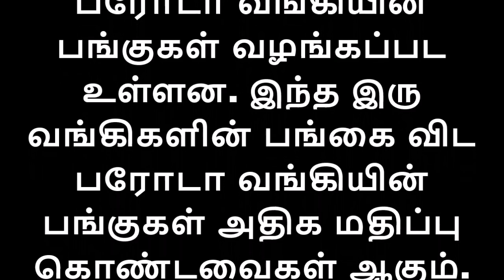மூன்று வங்கிகள் இணைக்க போறாங்க. எந்ததெந்த வங்கிகள் தெரியுமா?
மூன்று வங்கிகள் இணைப்புக்கு அமைச்சரவை ஒப்புதல்

 தேனா வங்கி, விஜயா வங்கி மற்றும் பரோடா வங்கி இணைப்புக்கு மத்திய அமைச்சரவை ஒப்புதல் அளித்துள்ளது.

அரசுடமை ஆக்கப்பட்ட வங்கிகளான தேனா வங்கி மற்றும் விஜயா வங்கிகளை பரோடா வ்ங்கியுடன் இணைய உள்ளதாக கட்ந்த செப்டம்பர் மாதம் மத்திய அரசா அறிவிக்கப்பட்டது. இதனால் பணி இழப்பு ஏற்படும் என வங்கி ஊழியர்கள் எதிர்ப்பு தெரிவித்தனர். ஆனால் வங்கி நிர்வாகம் அவ்வாறு பணி இழப்பு ஏற்படாது என வாய்மொழியாக தெரிவித்தது. மேலும் இந்த இணைப்புக்குப் பின் இந்த வங்கிநட்டின் இரண்டாவது பெரிய வங்கியாகும் எனவும் தெரிவித்தது.

இந்த வ்ங்கி இணைப்பு குறித்து நேற்று மத்திய அமைச்சரவை கூட்டத்தில் விவாதிக்கப்பட்டது. அந்த விவாதத்தின் முடிவில் வங்கிகள் இணைப்புக்கு அமைச்சரவி ஒப்புதல் அளித்துள்ளது. இந்த தகவலை அறிவித்த மத்திய சட்டத்துறை அமைச்சர் ரவிசங்கர் பிரசாத் தற்போது பணியில் உள்ளவர்கள் யாரும் பணி இழக்க மாடார்கள் எனவும் அவர்களுடைய பணியில் மாருதல் ஏதும் இருக்காது எனவும் தெரிவித்துள்ளார்.

விஜயா வங்கி மற்றும் தேனா வங்கி பங்குதாரர்களுக்கு இனி பரோடா வங்கியின் பங்குகள் வழங்கப்பட உள்ளன. இந்த இரு வங்கிகளின் பங்கை விட பரோடா வங்கியின் பங்குகள் அதிக மதிப்பு கொண்டவைகள் ஆகும். அதனால் விஜயா வங்கியின் ஆயிரம் பங்குகளுக்கு பரோடா வங்கியின் 400 பங்குகள் அளிக்கப்பட உள்ளன அத்துடன் தேனா வங்கியின் 1000 பங்குகளுக்கு பரோடா வங்கியின் 110 பங்குகள் வழங்கப்பட உள்ளன.